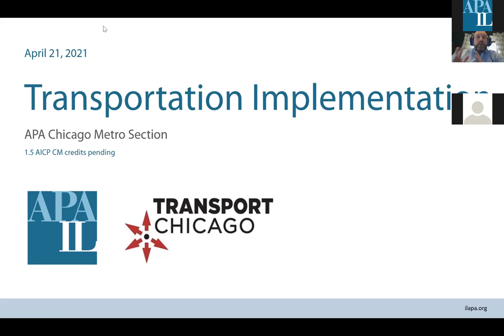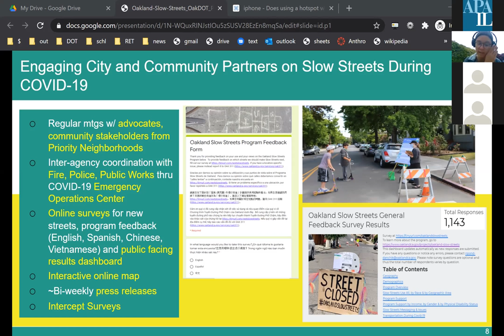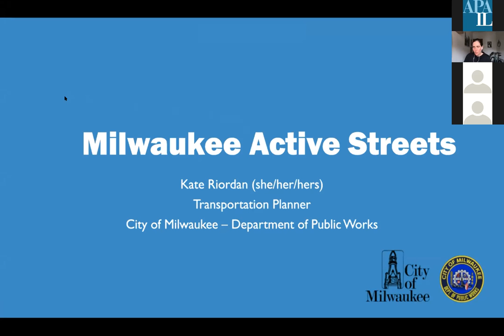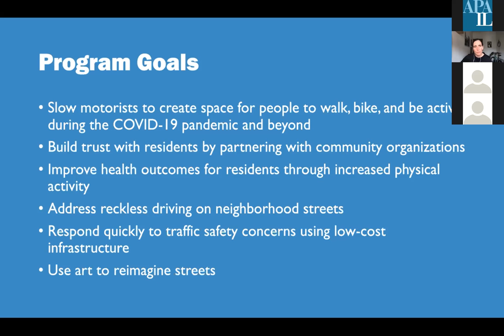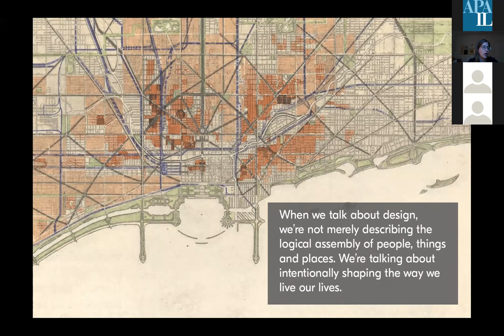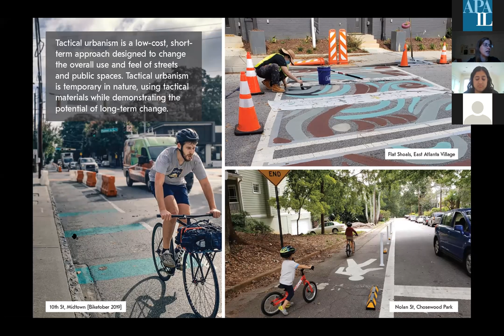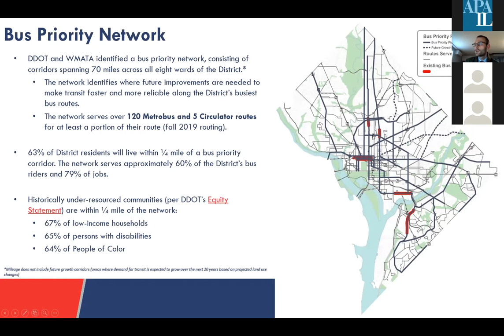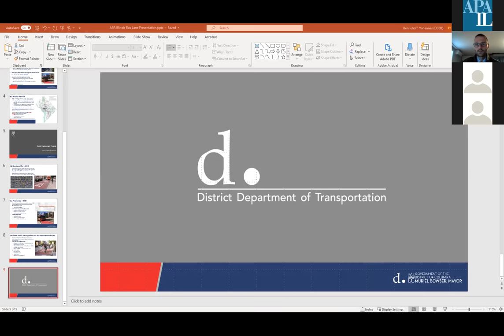Transportation Implementation with Transport Chicago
The APA Chicago Metro Section (APA-CMS) and Transport Chicago invite you to join a virtual session on transportation implementation. With limited project funding, high infrastructure capital costs, and bureaucratic red tape, transportation agencies are using rapid deployment projects to overcome objections, test innovative solutions and refine designs before they become permanent. These pilots allow agencies to move more quickly and in a more responsive manner than would normally be permitted with traditional design/bid/build projects. Join us to learn how transportation agencies are leveraging these tools to solve their most pressing and of the moment transportation issues and what lessons they have learned in doing so.

SPEAKERS:

Yohannes Eagle Bennehoff, Transportation Management Specialist, WMATA Coordination, Transit Delivery Division, Project Delivery Administration, District Department of Transportation

Bette Maloy, ASLA, Urban Designer | Office of Design, Public Space Studio, City of Atlanta Department of City Planning

Noel Pond-Danchik (she/her/hers), Transportation Planner and Racial Equity Team Co-Chair, Bicycle & Pedestrian Division | Oakland Department of Transportation

Kate Riordan, Associate Transportation Planner | City of Milwaukee - Department of Public Works

Sonia Sequeria, Community Engagement Manager | Office of Design, City of Atlanta Department of City Planning